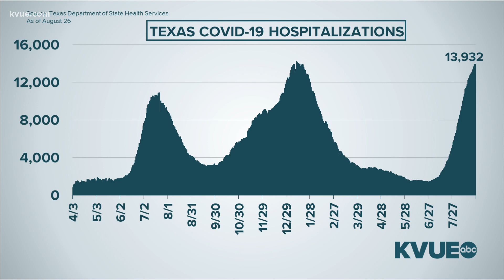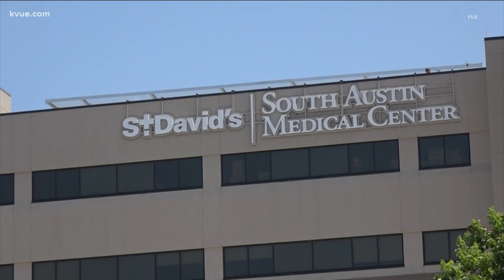Hospitals postponing some elective surgeries amid COVID-19 surge | KVUE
Local hospital systems continue to face a strain due to COVID-19 hospitalizations.